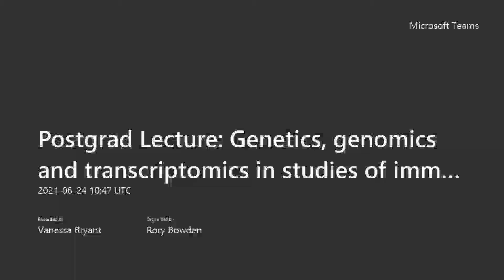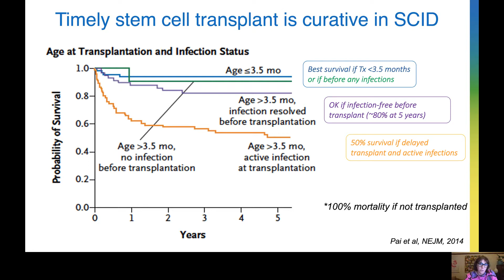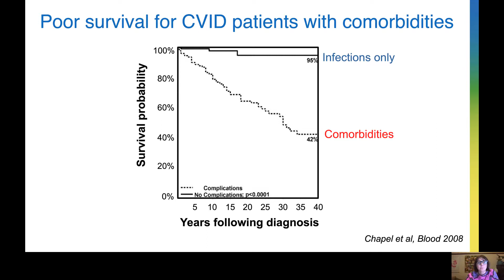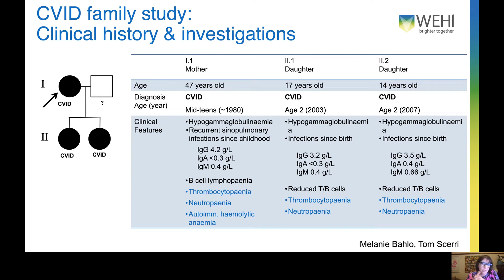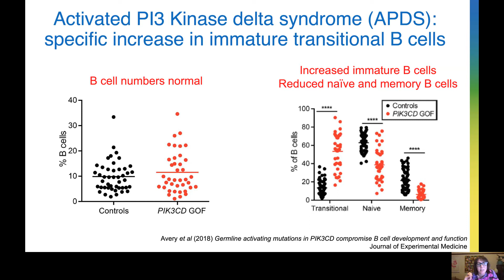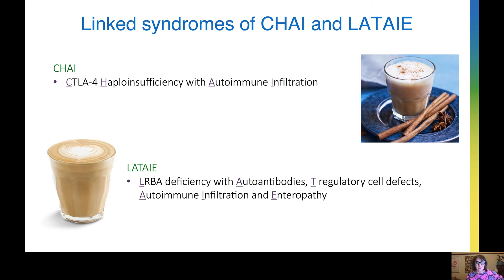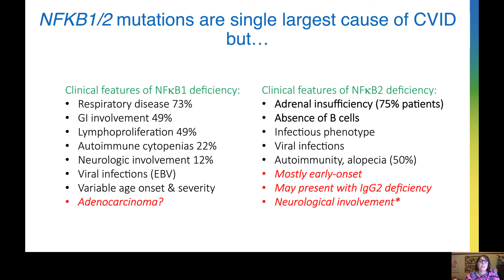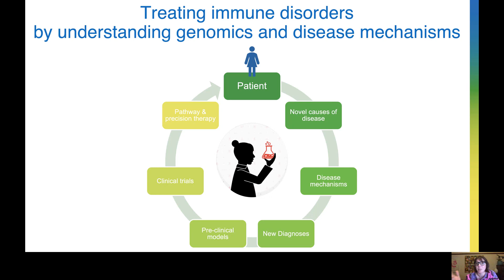Bryant V (2021) Genetics, genomics & transcriptomics to diagnose and treat primary immunodeficiency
Postgraduate seminar series
24 June 2021
Dr Vanessa Bryant
Immunology Division